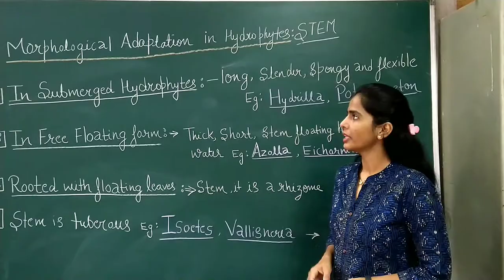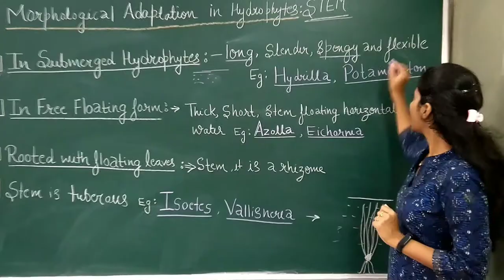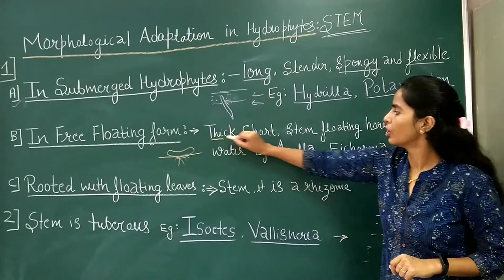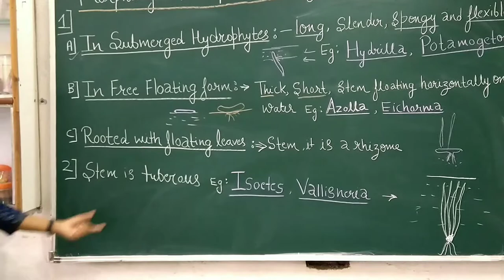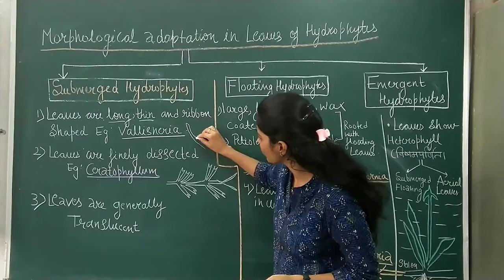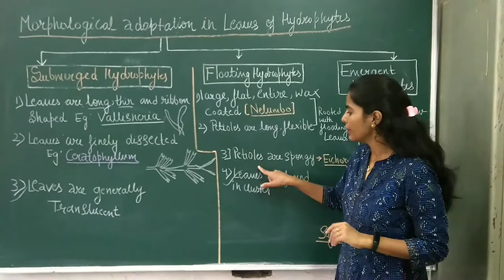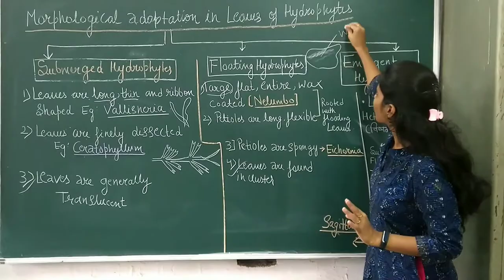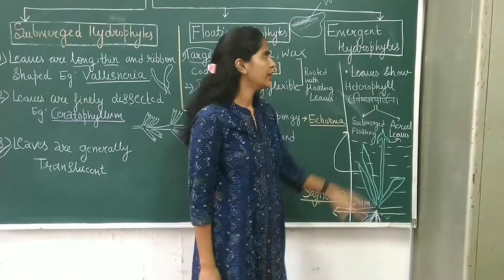B.Sc III YEAR MORPHOLOGICAL ADAPTATION IN STEM AND LEAVES OF HYDROPHYTES